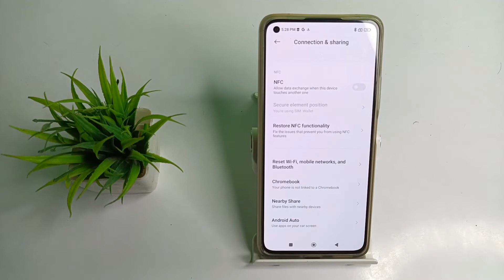How to fix data internet problem in Xiaomi 11 lite NE, data internet problem